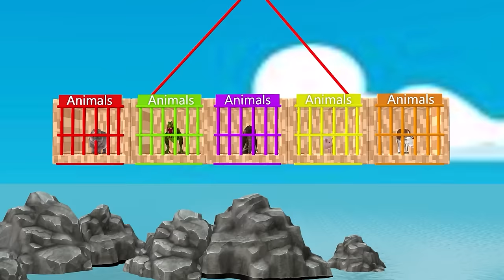5 Giant Duck, Monkey, Piglet, chicken, dog, elephant, cow, Sheep, Transfiguration funny animal 2023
5 Giant Duck, Monkey, Piglet, chicken, dog, elephant, cow, Sheep, Transfiguration funny animal 2023
Video production software: C4D, Adobe Premiere, Adobe Photoshop ...
Production team: Animal Funny Gamez
Video resolution: HD